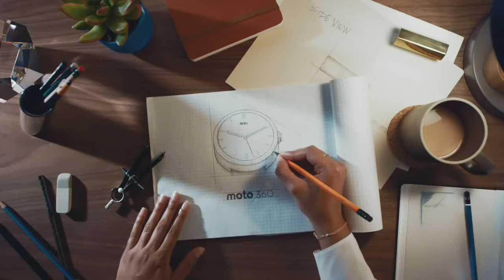▶ Choose : Moto 360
Introducing Moto 360. Shouldn't a watch for our times do more than just tell you the time?